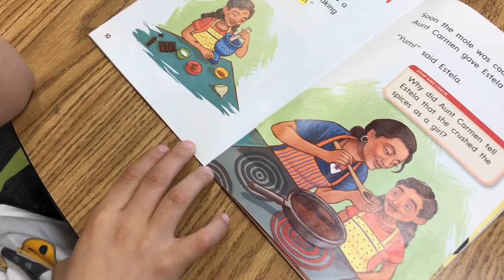Mole The Special Meal